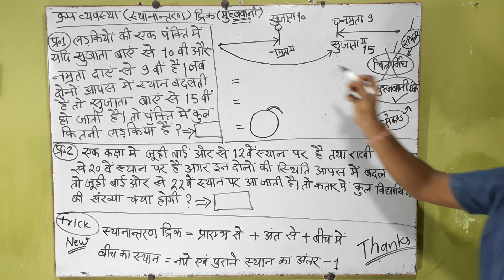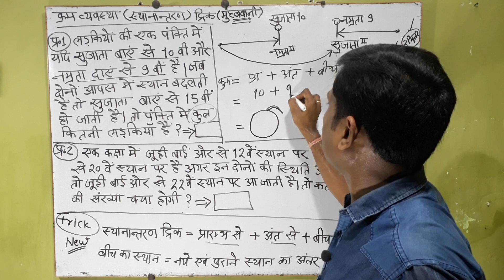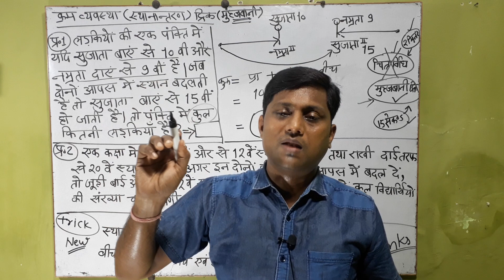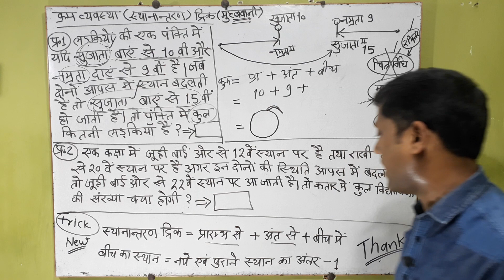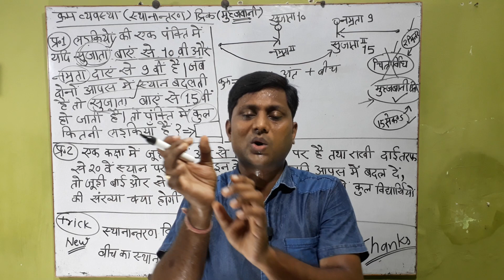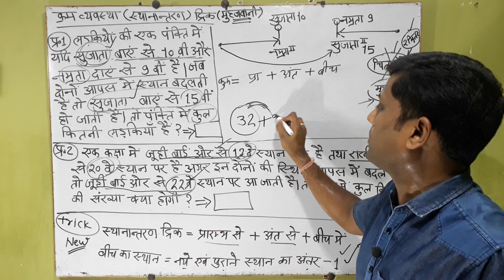Ranking and order tricks without using pen